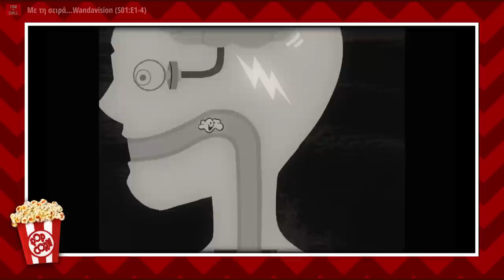Με τη σειρά...Wandavision (E01-04)